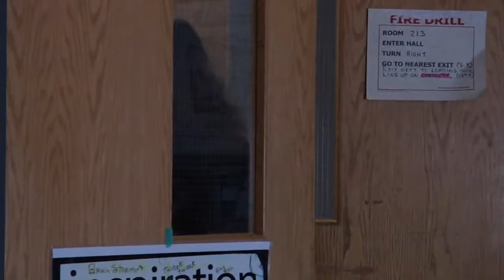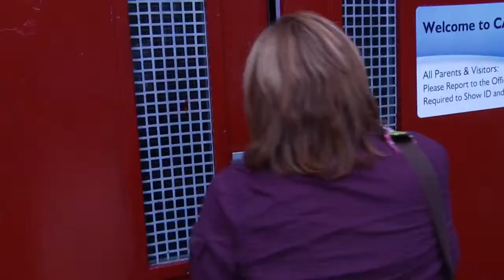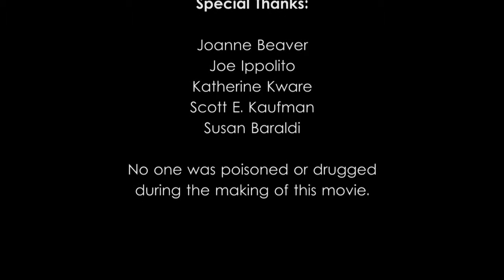Something In The Water (short horror film)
Contribution to CAPA Fright Fest 2014